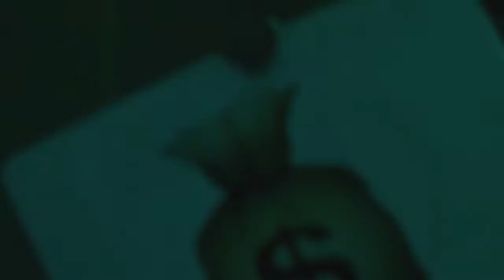Dj Lenny G at Mix Lounge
Film Maker